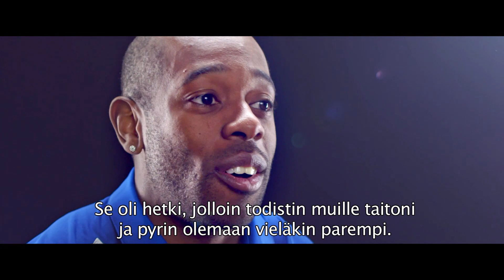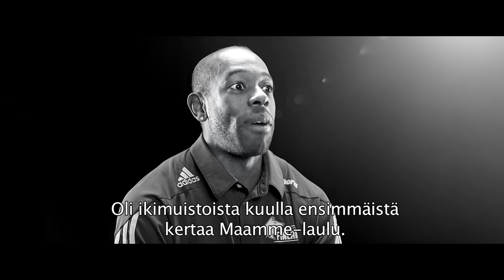Susijengin Jamar Wilson: Kenelle sä pelaat?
Pelaaja, valmentaja, fani, äiti, isä, erotuomari, huoltaja, yhteistyökumppani, selostaja. Olemme kaikki mukana omissa rooleissamme, henkilökohtaisin motiivein. Silti YHDESSÄ! Liity 6. pelaajaksi osoitteessa